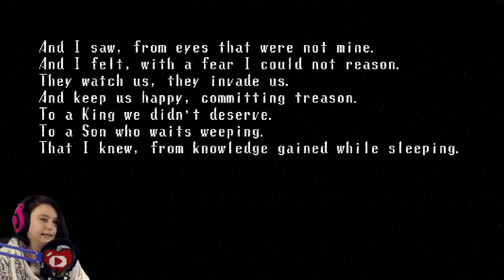Spooky's House Of Jump Scares Part 9 | Rooms 750 - 800 | Fat Bumbles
In today's short episode of Spooky's House of Jump Scares, Spooky gives us a gift of infinite stamina...or does she? And for some reason, I think a jump scare is my good friend Mistre Bumbles! I also smell like beef. Hit that 👍 button to let me know that you enjoyed this video :) Click "Show More" to reveal links and more info!

Please support Indie developers.

Play Spooky's House of Jump Scares FOR FREE here!

This is just a fancy fan-funding/donate/tip jar OPTION and I will NEVER ask for anything, nor will I stop making free content accessible to everyone. Feel free to take a look at my profile to which there are some charities for your consideration at the top of the page. Thank you.

♬ Intro:    "Far Away (Sting)" - MK2
♬ Outro: "Dat Hub - Jimmy Fontanez/Media Right Productions